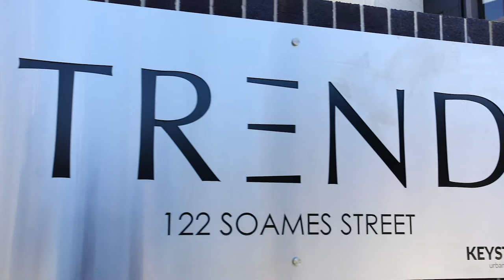24/122 Soames Street, Everton Park - Madeleine Hicks Real Estate Everton Park, Brisbane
Contemporary Living in the Heart of Everton Park

If you are someone who enjoys high end finishes, all the bells and whistles you could want and are all about location, this is the one for you.

Near new with the final construction only completed in 2019 and with one owner to its name, this contemporary style, 3 storey home property is located a short 5 minutes from the new Everton park plaza, 15 minutes from the CBD/Brisbane airport and within a 5km radius of numerous schools such as Padua College, Everton Park high school and North side Christian college to name a few.

Whether it be a first home, an investment opportunity (Possibility of DHA Leasing) or even just because you love the property (We don’t blame you), this is a unique opportunity to buy a home that you will thoroughly enjoy for many years to come.

There is a lot to love but here’s what you have to look forward too:

– 3 Spacious Bedrooms with built ins
– 2 Bathrooms with an ensuite in the main bedroom
– Private side stair access
– Astro turfed back area with private clothesline
– Rear undercover entertaining terrace
– Fully ducted air con
– Double lock up tandem garage with space for work bench/extra storage/ 3rd bathroom
– Electronic systems control
– Partially free standing

So much to love but only the one for sale so get in quick before you miss your opportunity to call this home.